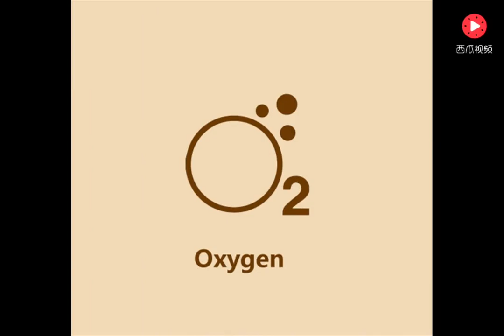你身上最多的元素是什么